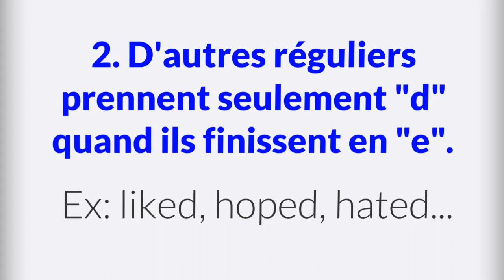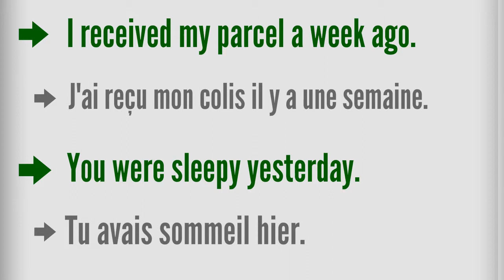Le Passé Simple en Anglais / The Simple Past in English